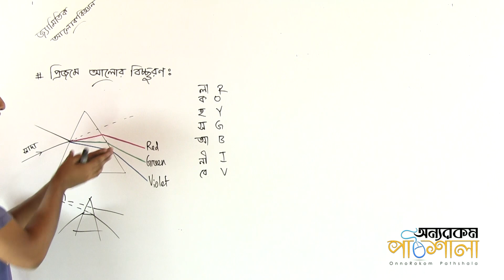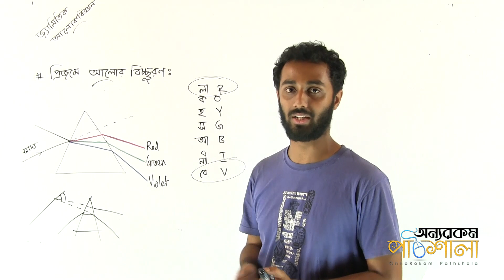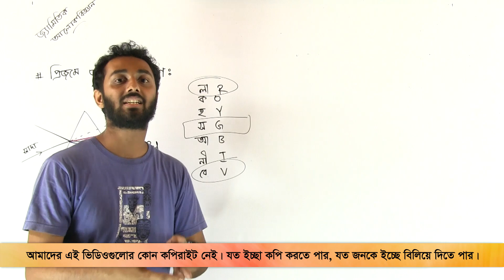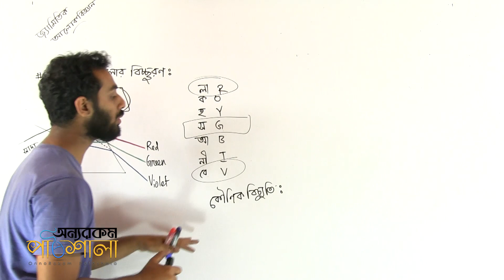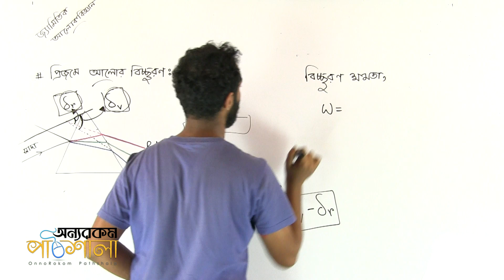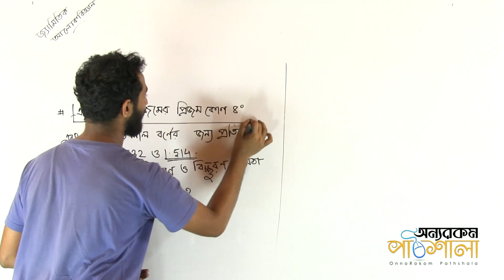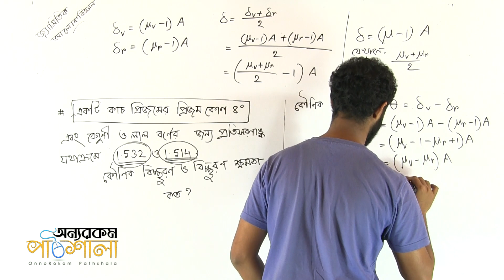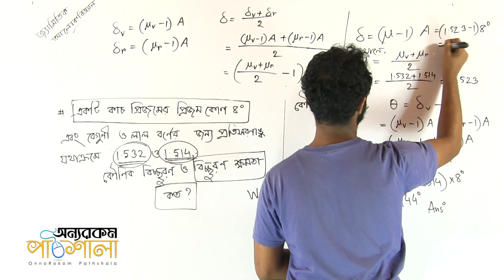24. Dispersion of Light | আলোর বিচ্ছুরণ | OnnoRokom Pathshala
Video Title: OnnoRokom Pathshala
Lecture: Geometrical Optics
Subject: Physics
Topic: Dispersion of Light
Class: HSC 2nd Year
Lectured by: Sabyasachi Chakraborty Shrestha